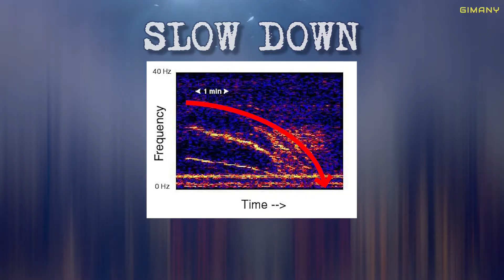Slow Down, Another Unexplained Sound From the Depth Sea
The name was given because the sound slowly decreases in frequency over about seven minutes. It was recorded using an autonomous hydrophone array. The sound has been picked up several times each year since 1997.

Credits:
Pexels
NOAA
peterelkjaer

Music used
Epic Chase / Battle Music by Jonny Easton